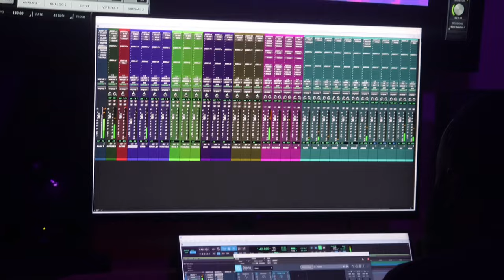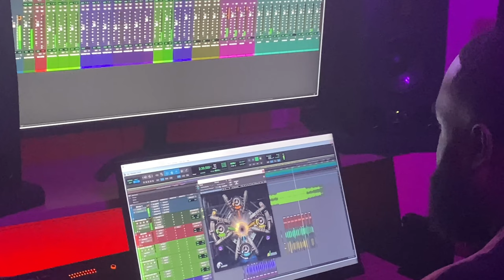Compilation W/TobiAli,FMG JaySavage,Acetop53,G.O.E,ARV Studio & PressPlayStudios [Shot By: Trill]